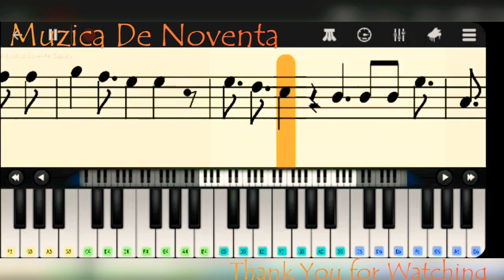All Out of Love // Acoustic Piano Tutorial // Easy Mode // With Note Sheet // Muzica De Noventa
I'm lying alone with my head on the phone
Thinking of you till it hurts
I know you hurt too but what else can we do
Tormented and torn apart
I wish I could carry your smile and my heart
For times when my life seems so low
It would make me believe what tomorrow could bring
When today doesn't really know, doesn't really know

I'm all out of love, I'm so lost without you
I know you were right believing for so long
I'm all out of love, what am I without you
I can't be too late to say that I was so wrong

I want you to come back and carry me home
Away from this long lonely nights
I'm reaching for you, are you feeling it too
Does the feeling seem oh so right
And what would you say if I called on you now
And said that I can't hold on
There's no easy way, it gets harder each day
Please love me or I'll be gone, I'll be gone

Oh, what are you thinking of
What are you thinking of

I can't be too late I know I was so wrong

Learn to play the piano for your favorite songs from Easy to Hard Mode.

small youtubers
music lover
piano tutorial
easy mode